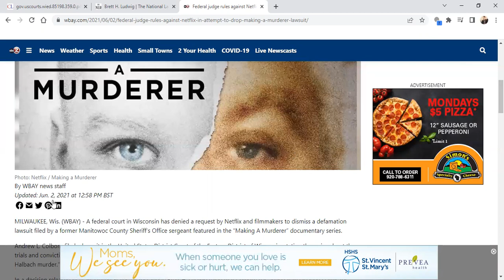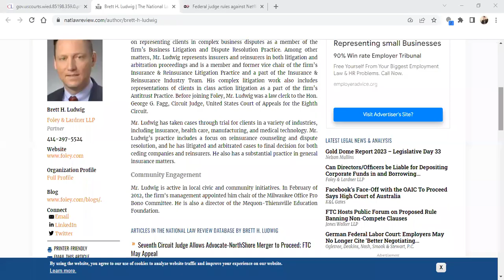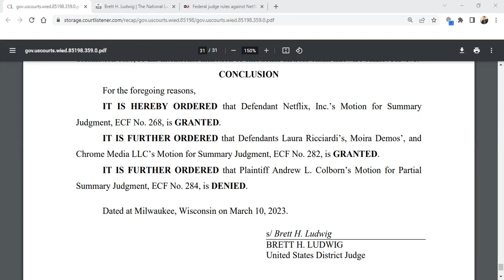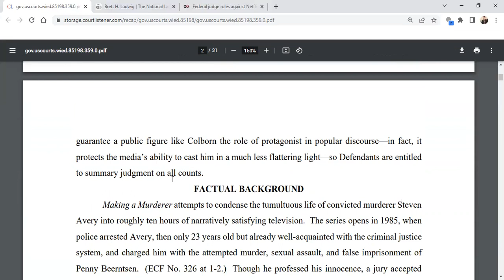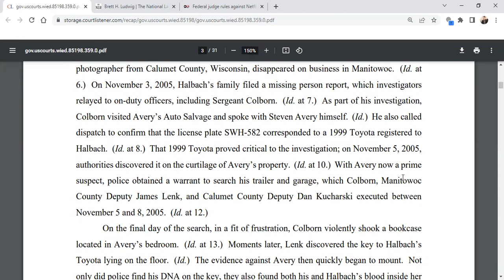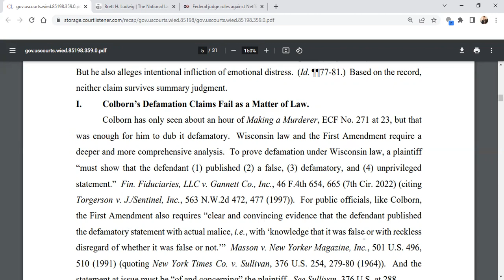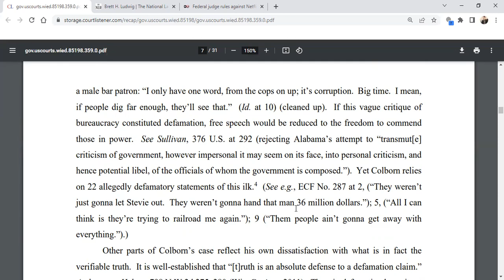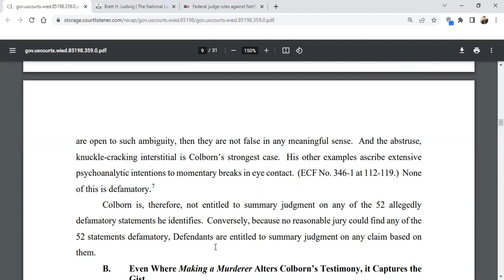Making A Murderer: No Joy For Andy Colburn In Federal Court.